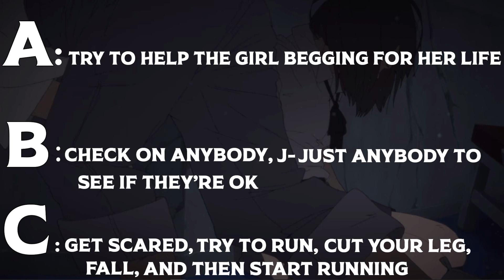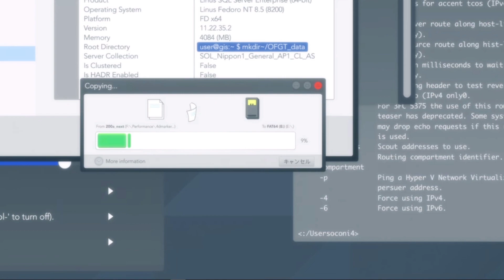Japan Sinks Is Good But....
Netflix's Japan Sinks is an interesting watch. Showing the damage that can happen when a catastrophic event occurs on an island. There are aspects of the show that just didn't work for me. So lets see what they are!